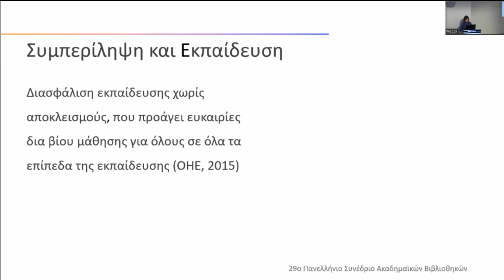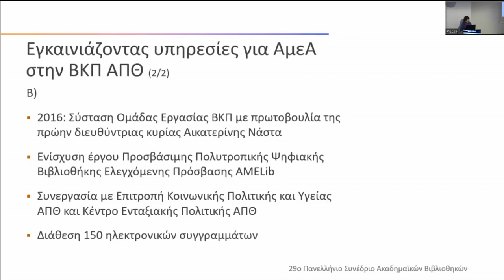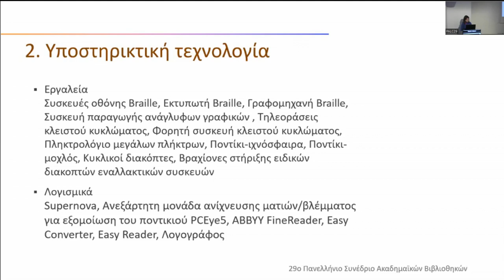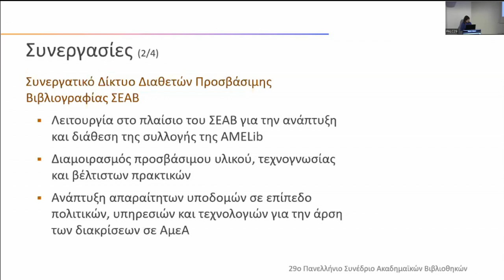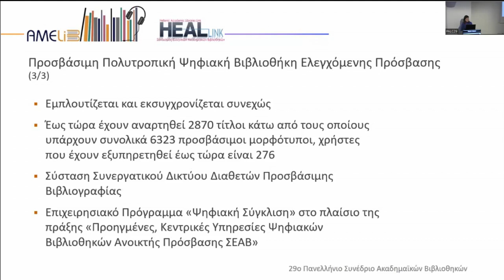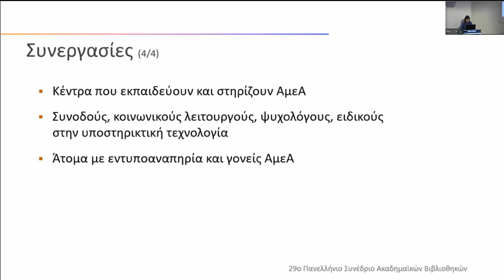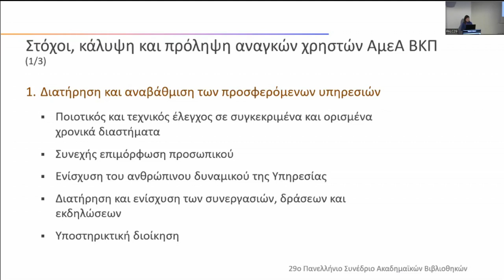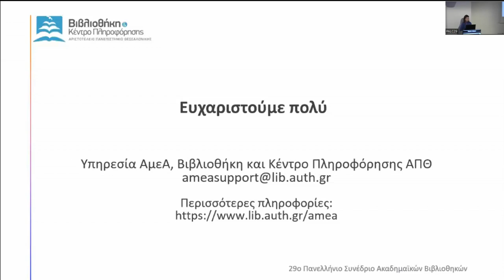Η εξυπηρέτηση των Ατόµων µε Αναπηρίες (ΑµεΑ) στη Βιβλιοθήκη του ΑΠΘ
Η εξυπηρέτηση των Ατόµων µε Αναπηρίες (ΑµεΑ) στη Βιβλιοθήκη και Κέντρο Πληροφόρησης του Αριστοτελείου Πανεπιστηµίου Θεσσαλονίκης. Εξέλιξη των υπηρεσιών, προκλήσεις και µελλοντικές προοπτικές,
Μαρία Λιάρου, Μαρία-Ειρήνη Τσουράκη, Αγγελική Χατζηγεωργίου,
Βιβλιοθήκη και Κέντρο Πληροφόρησης, Αριστοτέλειο Πανεπιστήµιο Θεσσαλονίκης